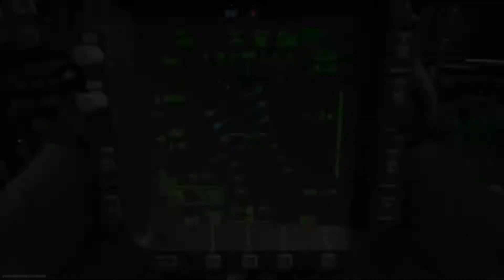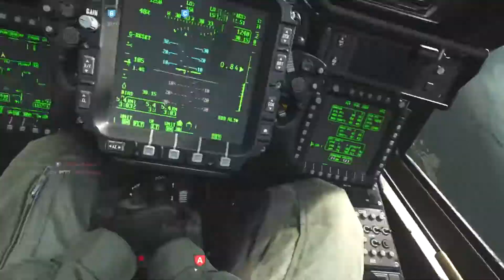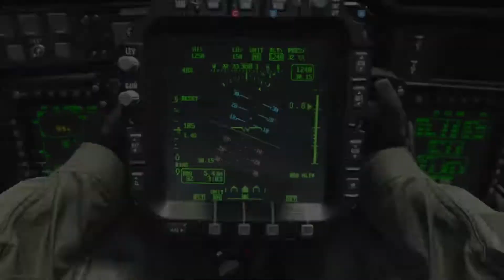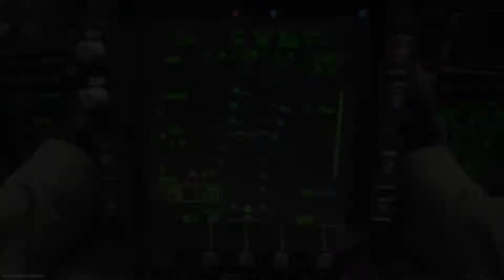How to make "MP7" OVERPOWERED! (BEST MP7 CLASS SETUP!) - Modern Warfare